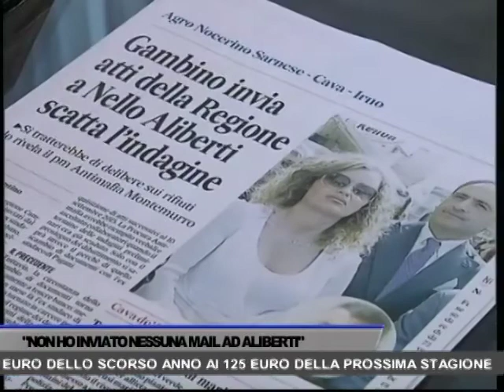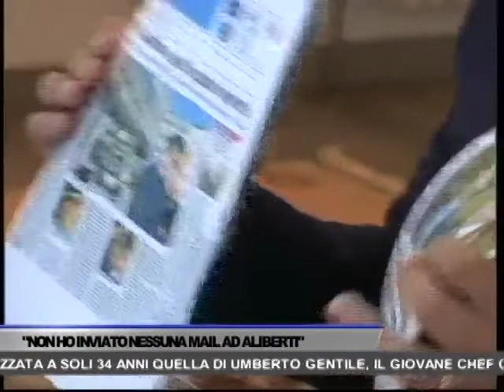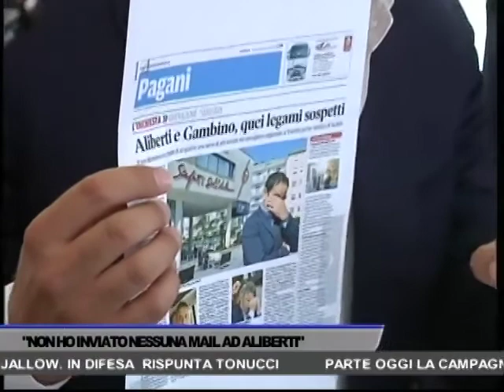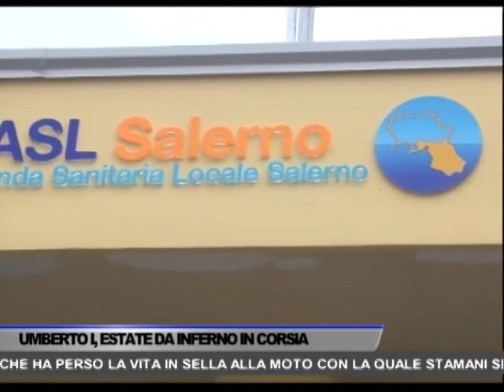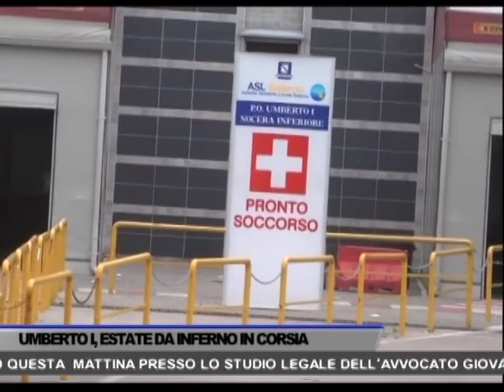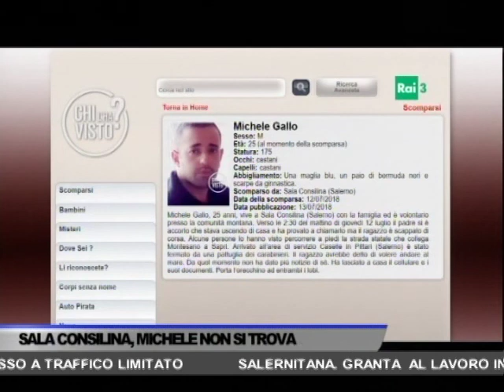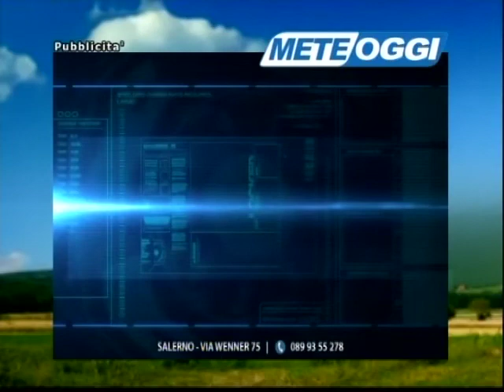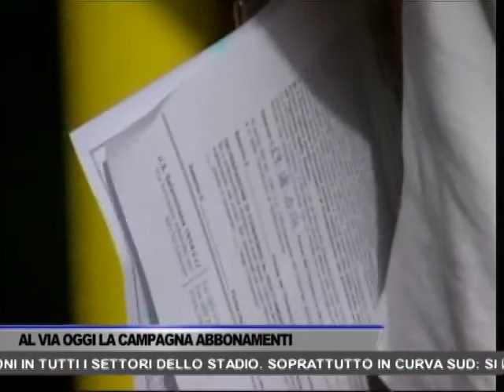TG OGGI NEWS DEL 17/07/2018